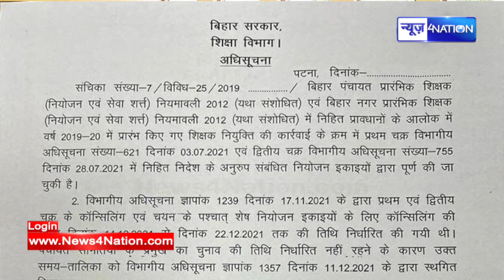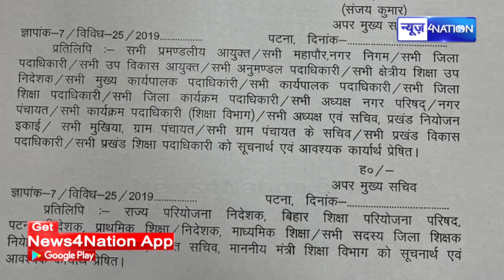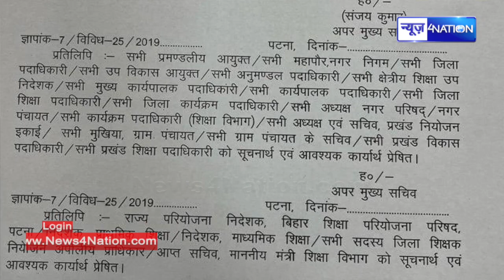Bihar में शिक्षक नियोजन के तीसरे चरण का शेड्यूल जारी, जानिये कब होगी कांउसिलिंग । News4Nation